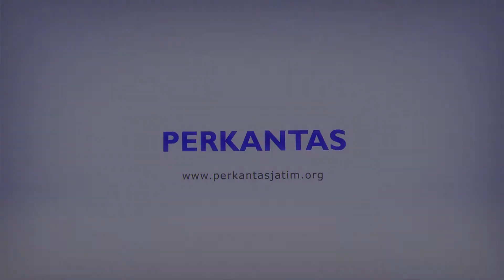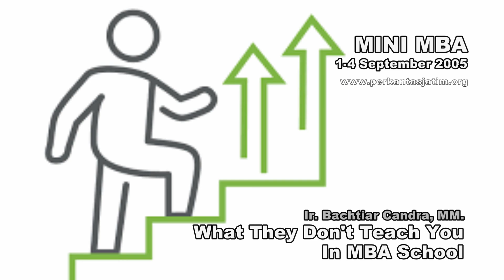What They Don't Teach You In MBA School (AUDIO)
What They Don't Teach You In MBA School
Ir. Bachtiar Candra, MM.

Mini MBA 2005
1-4 September 2005
YWI Batu

Follow IG & Twitter: @perkantasjatim
Fan Page (FB): Perkantas Jawa Timur